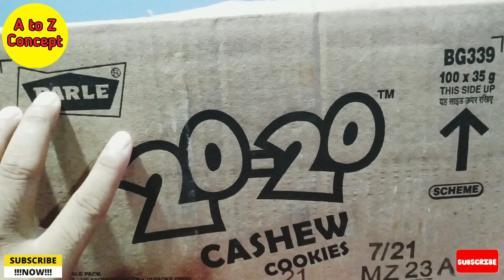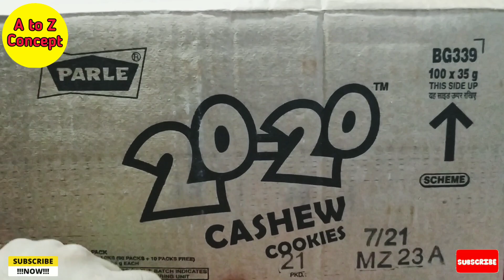PARLE 20-20 अब और सस्ता || Parle 20-20 wholesale price || 20-20 cashew cookies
My.boya mic.
Ring Light with Tripod Stand for Mobile Phones & Camera
My mobile..
My second mobile.
My latest phone...
My laptop..

Parle 20-20 wholesale price || Parle 20-20 wholesale rate || 2020 ka Kaju cookies || Parle product wholesale price || Parle biscuit wholesale price || Parle biscuit wholesale rate || Parle 20-20 new scheme || Parle 20-20 biscuit ||